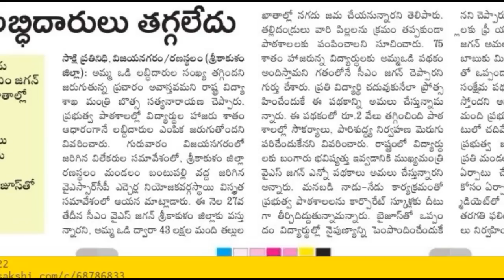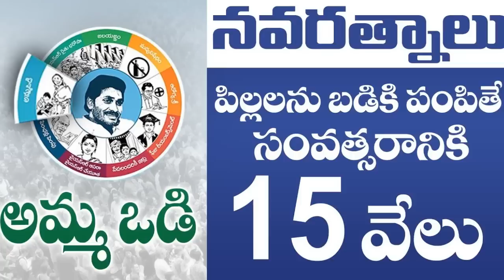అమ్మ ఒడి డబ్బులు ముందుగా ఈ జిల్లాల వారికి రిలీజ్||ap amma vodi Payment relese||Ap amma vodi news